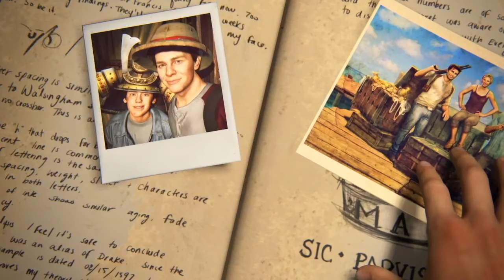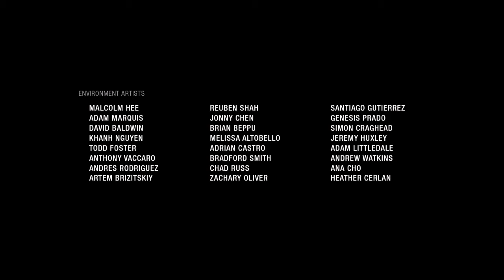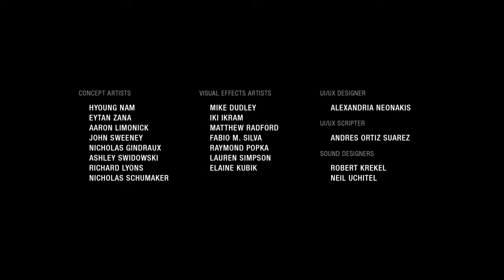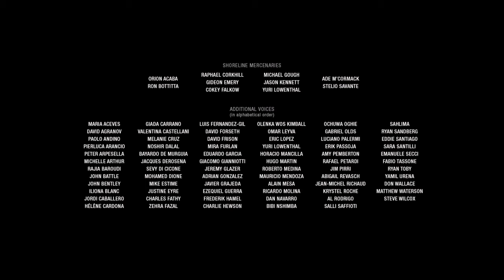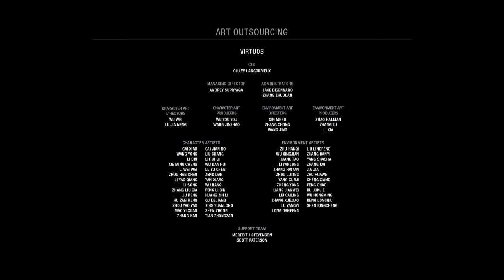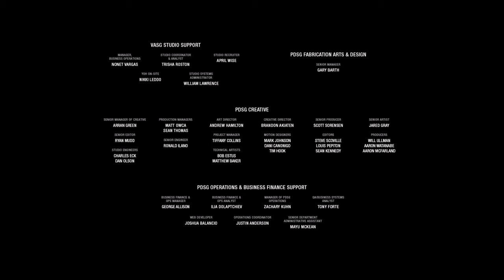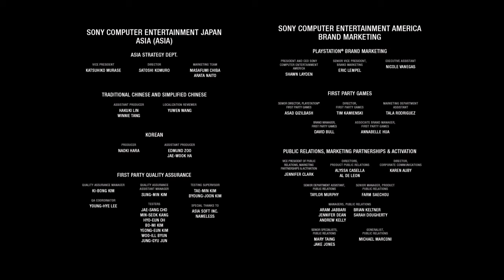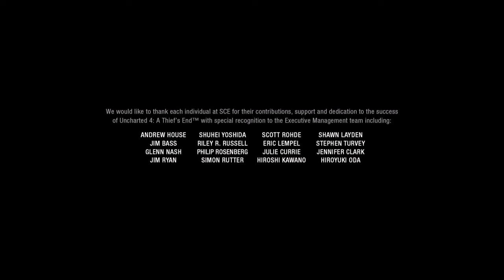ENDING in UNCHARTED 4 A Thief's End Gameplay Walkthrough Part 30 (PS4)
UNCHARTED 4 Gameplay Walkthrough Part 30 shows Nate and Elena catching Cassie with Nate's journal and the end credits of the game!

This series will include all the single player campaign missions and cutscenes.

The difficulty of the Gameplay is set on Moderate and the game is played on PS4.

Thank you so much for having a look at my video!